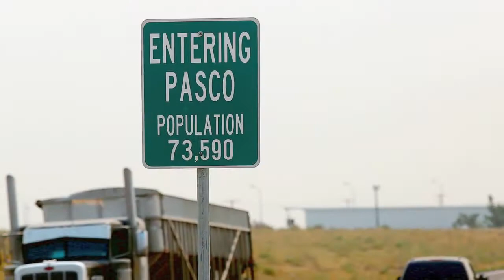Pasco aquatics center sinks or swims with April vote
Pasco residents will get the chance to vote in April on a proposed aquatic center. If approved, the $40 million, 25-year bond to build an indoor/outdoor aquatic facility will increase the local sales tax by two-tenths of a percent.